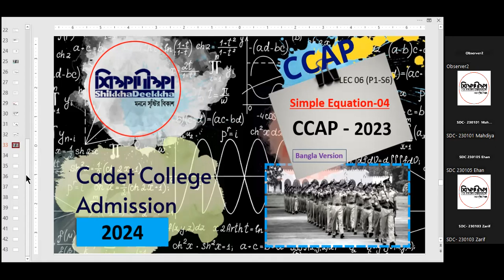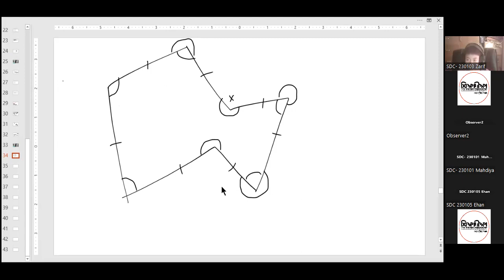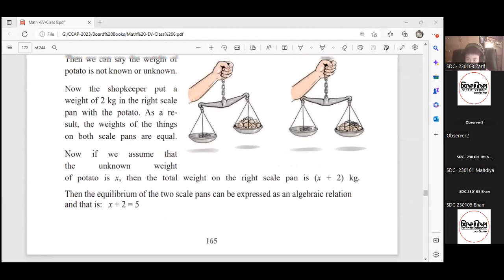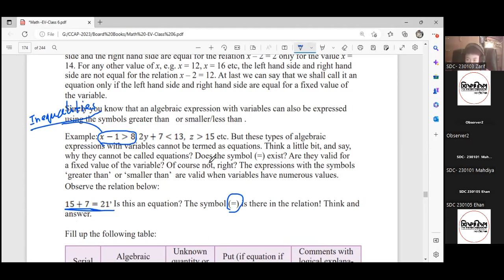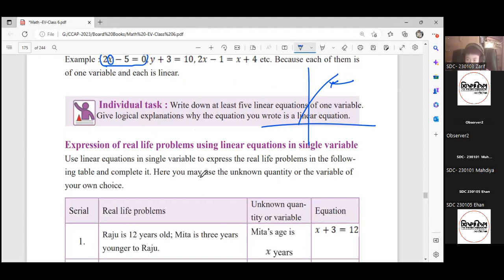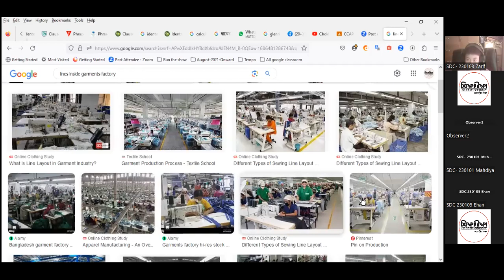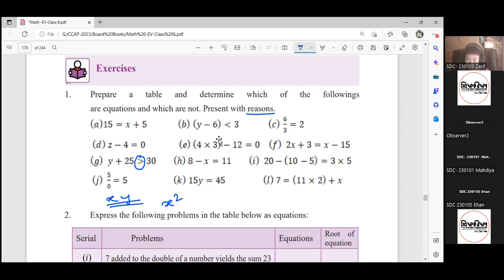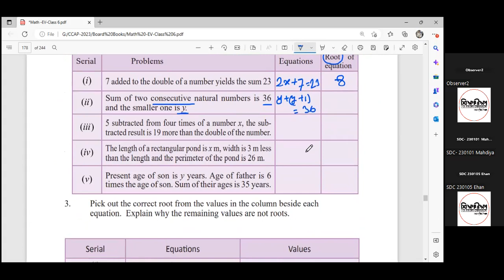LEC 06[Math]: Simple Equation-02[C23EV- P01 S06]